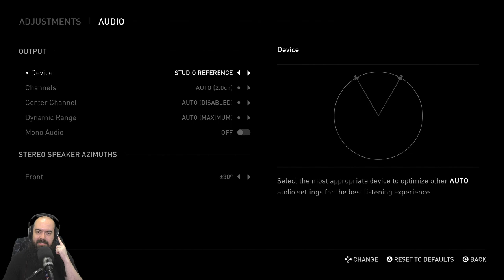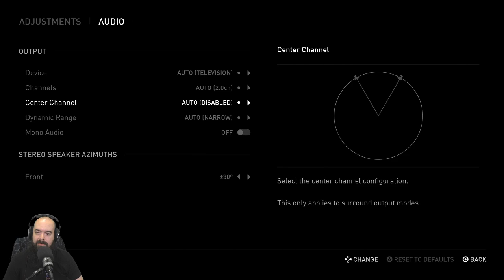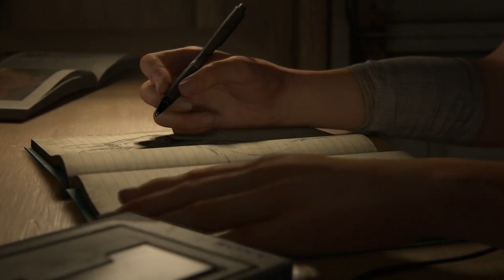Vince Plays - The Last of Us Part II (Part 1)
Part 1 of The Last of Us Part II playthrough with Vince.